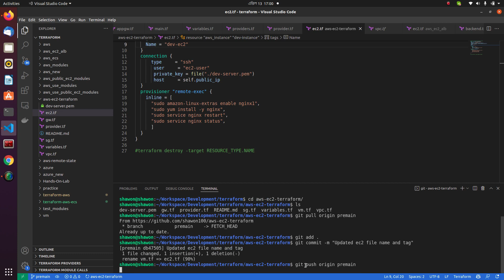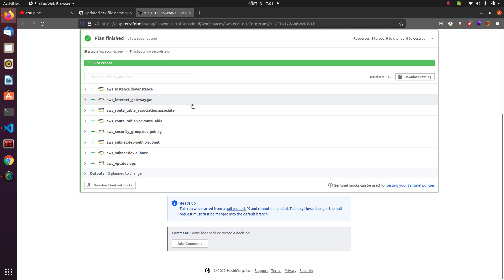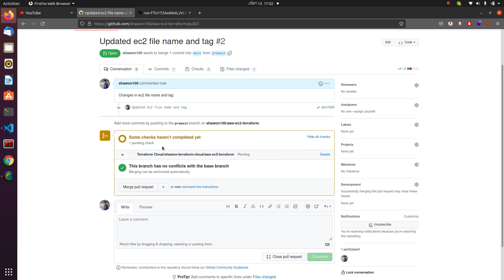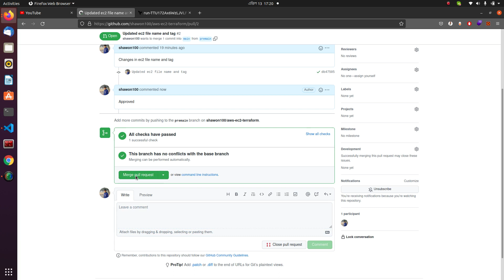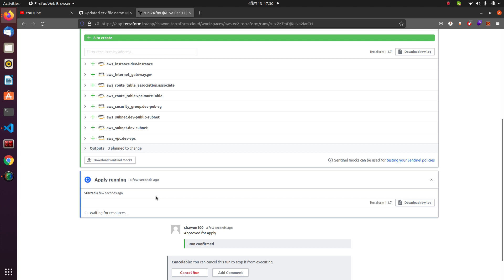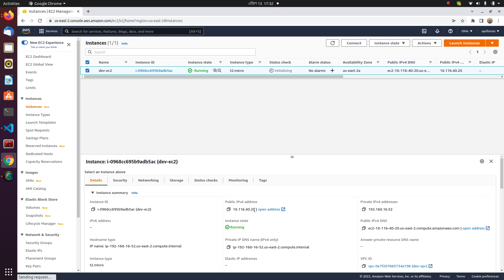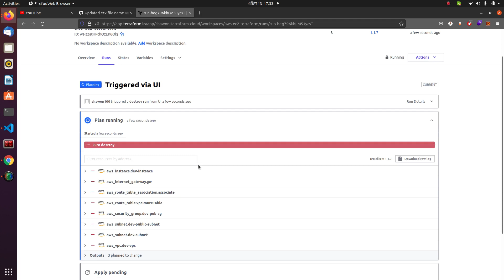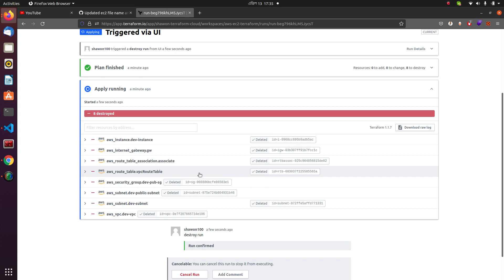Terraform AWS EC2 CI/CD Pipeline (GitOps) with Terraform Cloud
Need More Guidance?
Best DevOps Books That You Must Read